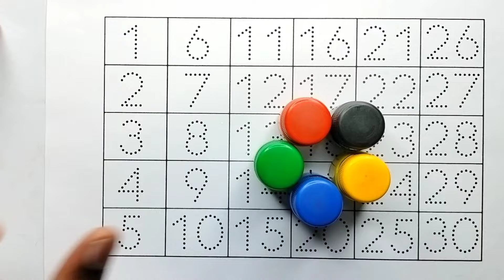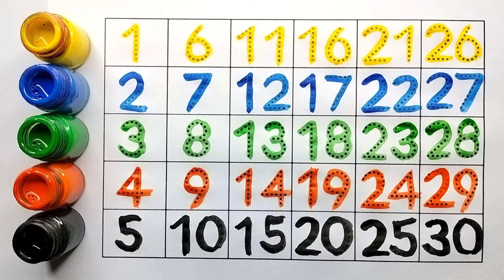Number 1 to 100 spelling, Counting 1 to 100,123 numbers,1 से 100 तक गिनती,1 to 100 Counting, 605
123 | counting | 1 to 100 | counting 1 to 100 | ginti | Mantu Study Class | one two three | lear to counting 1 to 100 | 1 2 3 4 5

Your Query 👇

1. 123
2. ginti
3. counting
4. 1234
5. one two hundred
6. one two
7. 1 to 100
8. counting 1 to 100
9. 123 song
10. Ginti
11. 100
12. numbers
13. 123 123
14. one two three
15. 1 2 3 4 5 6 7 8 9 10
16. one two three song
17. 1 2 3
18. Mantu Study Class Channel
19.
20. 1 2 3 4
21. ginti ginti
22. cartoon
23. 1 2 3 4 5
24. one two hundred tak
25. 123 counting
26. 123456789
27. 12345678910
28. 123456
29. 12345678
30. 1 to 10
31. one two hundred counting
32. 1 se 100 tak ginti
33. 2 ka table
34. 123 ginti
35. 12 wala
36. number
37. padhne wala
38. counting counting
39. 1 to 100 counting
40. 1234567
41. ek se sau tak ginti
42. ginti ginti ginti
43. 123 cartoon
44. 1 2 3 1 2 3
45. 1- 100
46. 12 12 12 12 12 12
47. one two three four five
48. 12 ginti
49. one two three four
50. mantu study class
51. number song
52. padhai
53. 123 numbers
54. bacchon ki padhai
55. one two counting
56. o n e one
57. padhai wala
59. ulti ginti
60. cartoon cartoon
61. 100 tak ginti
62. colour name
63. 1234 song
64. 1 to 100 counting song
65. 1 se 100 tak
66. counting 1 to 10
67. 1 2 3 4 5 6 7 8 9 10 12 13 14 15
68. 12 counting
69. one two hundred tak
70. one to hundred numbers
71. 1 to 10 counting
72. so tak ginti
73. 1 to 100 numbers
74. 1 to 50 counting
75. numbers 1 to 100
76. 123 english
78. 12 hundred
79. number song 1-100
80. 1 se lekar 100 tak ginti
81. ginti wala
82. 1 se lekar hundred tak counting
83. ginti pahada
84. 123 video
85. one two hundred one two hundred